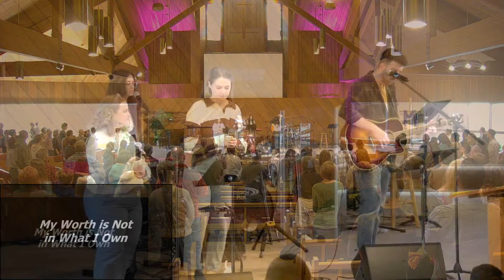LBC Sunday Worship Service - 3/17/24 - Luke 5:12-16 (Series: A Praying Church)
A Praying Church - Jesus Models a Faithful Prayer Life - Luke 5:12-16